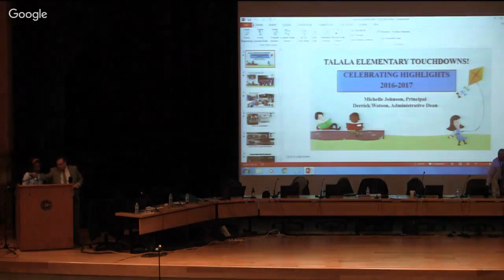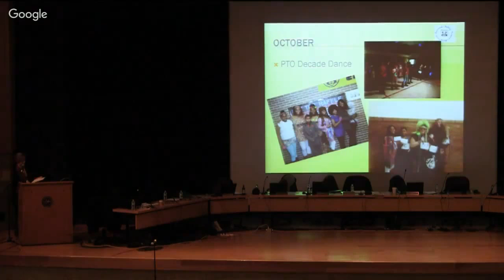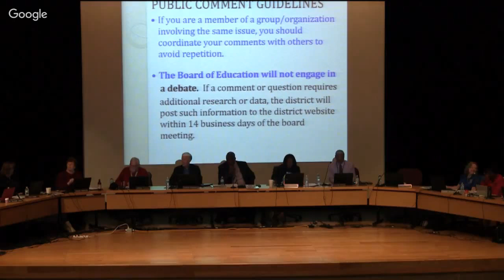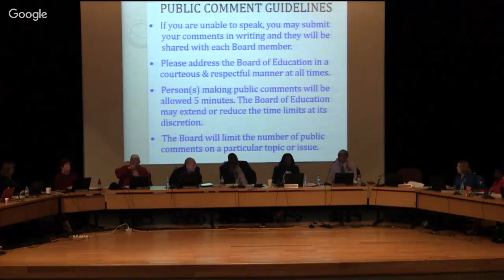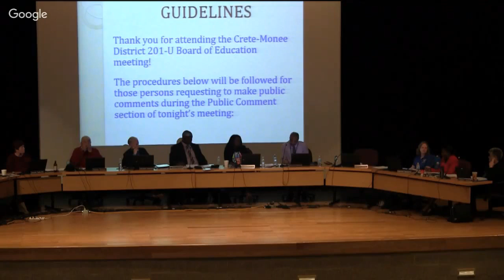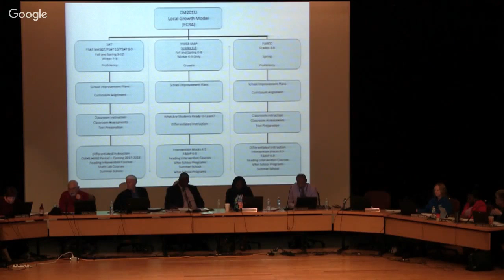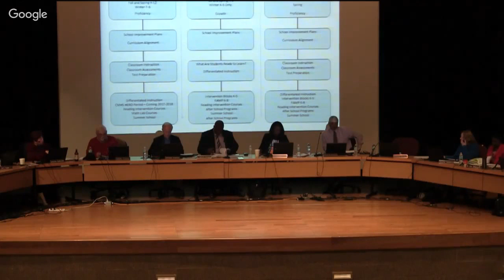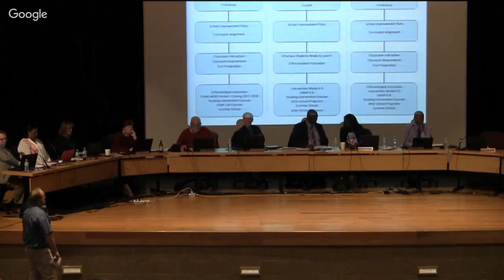Crete Monee School District 201u Board Meeting 3/21/2017